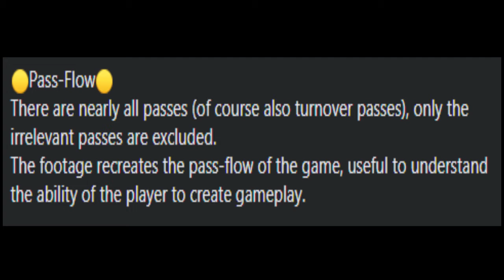2021apr20 w#17 TEMPLE Garrett 1986 passflow (USA1-ChicagoBulls)